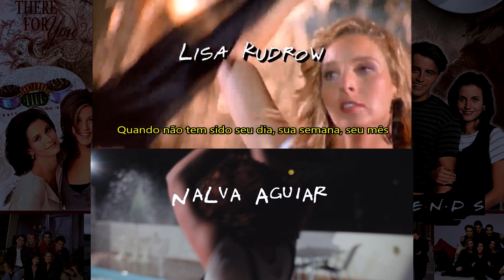Abertura Original Friends X Cover Violino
Vocês pediram e aí está hahaha :D